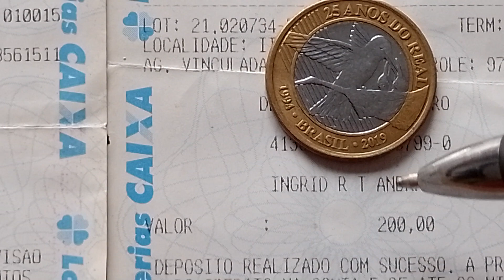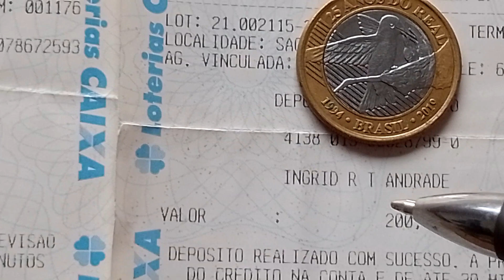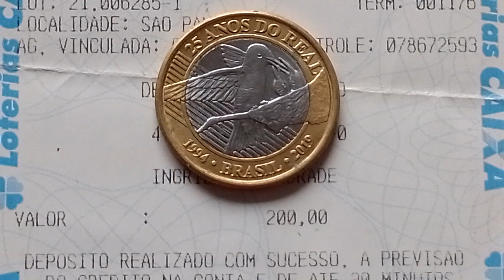moeda do beija flor, está valendo um bom dinheiro,vc tem ela VEJA?